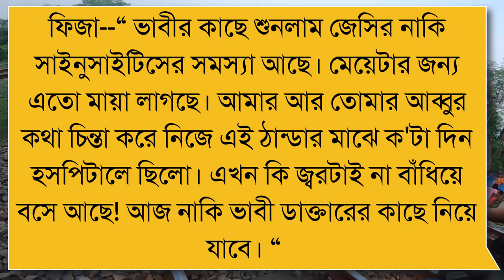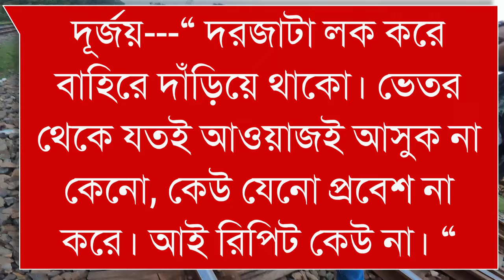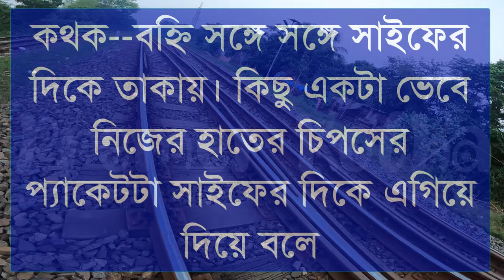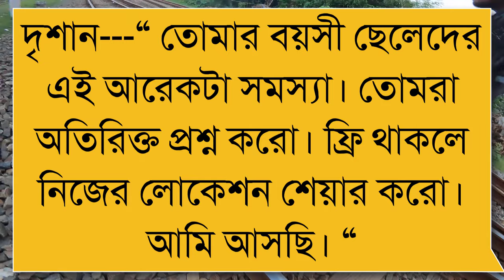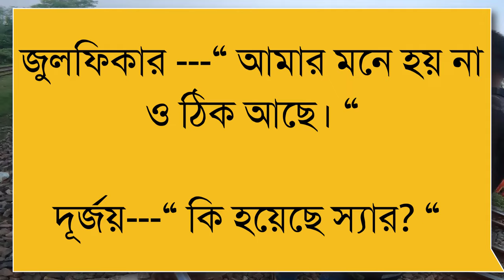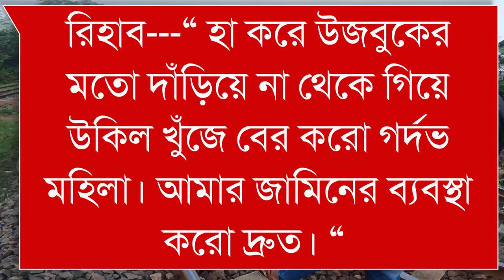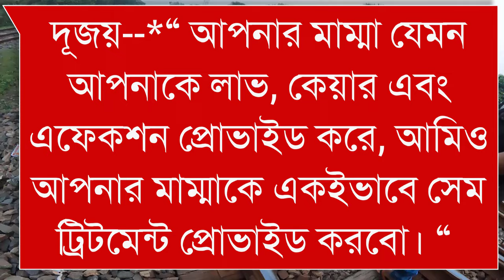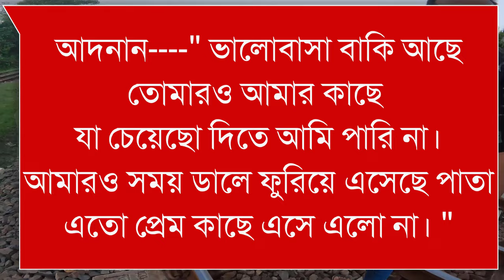মাফিয়া বরের পিচ্চি বউ||Part-15||Couple Love Story||Ft:shonalikar&himu||Premer Kotha